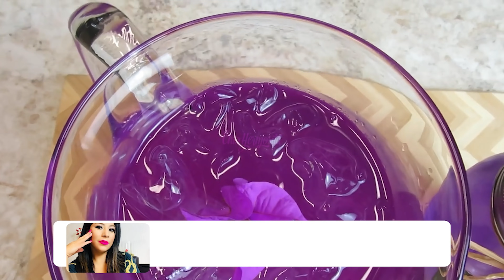Agua fresca de Bugambilia 🌺muy saludable y deliciosa😋💜 Baja de peso en casa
BENEFICIOS DE LA BUGAMBILIA
Tiene propiedades antibióticas naturales por lo que puede usar para tratar enfermedades respiratorias.
Disminuye la tos seca y ayuda a eliminar las flemas.
Reduce la fiebre, gracias a que es antipirética.
Mejora el funcionamiento de los pulmones ya que aumenta su capacidad de oxigenación.
Combate el estreñimiento.
Cuanta con propiedades antisépticas por lo que si se aplica sobre la piel ayuda a combatir el acné, infecciones y descamación.
Acelera la cicatrización de las heridas.

CONTRAINDICACIONES DE LA BUGAMBILIA  !!!
A pesar de que se considera segura de consumir, la bugambilia podría provocar algunos efectos secundarios si se consume de forma excesiva. Entre ellos están las alergias, los vómitos, la diarrea, así como la afectación de la fertilidad, de los valores hematológicos y la salud renal.

Conoces tu algun otro beneficio medico de la bugambilia?

Gelatina de Horchata Y fresas

Gelatinas tropicales individuales

Gelatinas individuales para negocio

Gelatina de Spiderman

Como hacer Jeericallas

Gelatina de Galletas Marias